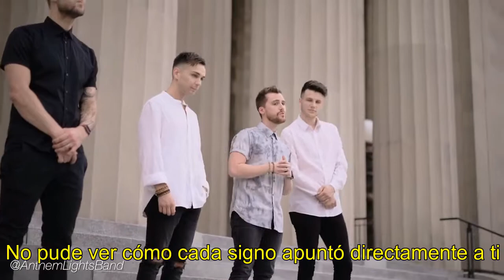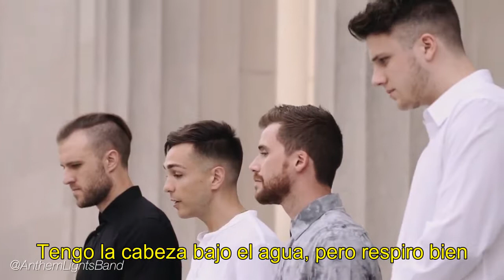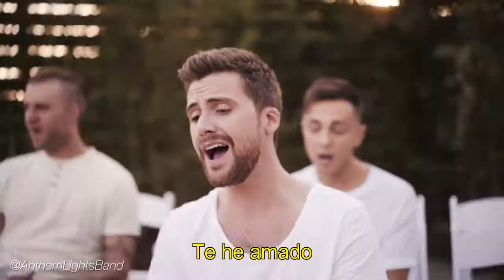Wedding Medley (Marry Me, A Thousand Years, All of Me, Bless The Broken Road | Anthem Lights